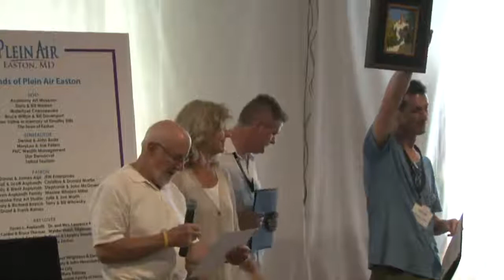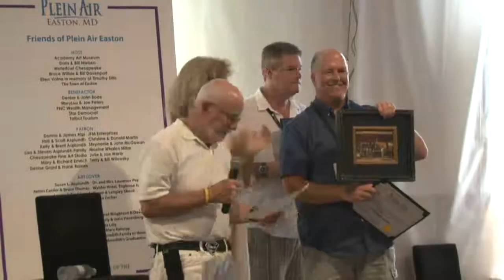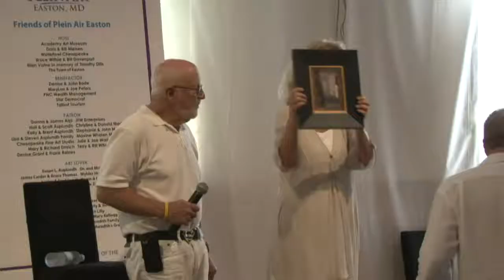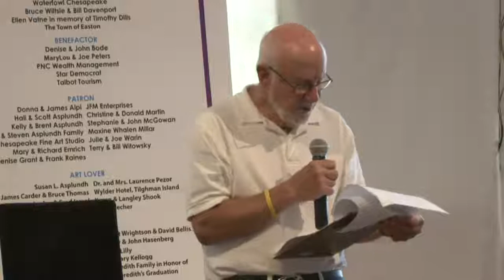2019 Plein Air Easton Judge's Talk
The Plein Air Easton Judge's Talk, Live Streamed on July 21th from the Armory in historic Easton MD.

Plein Air Easton is the largest and most prestigious juried plein air painting competition in the United States.